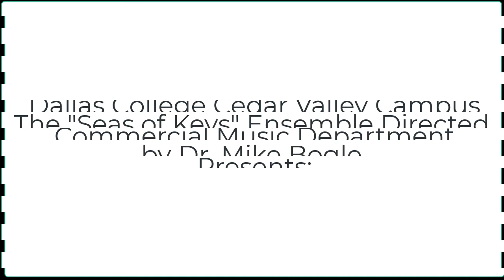“Sweet Dreams” FA 21 Keys Ens Dr. Mike Bogle, Director Dallas College Cedar Valley Campus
“Sweet Dreams” …. Annie Lennox/David A. Stewart/arr. By Daniel Muentes

Commercial Music - Keyboard/Recording Ensemble
Dr. Mike Bogle, Director

THE “SEAS OF KEYS” BAND:
Sharlann Adams, vocals
Weston Binkley, keys
Dr. Mike Bogle, keys/vocals
Spencer Byrd, keys/vocals
Sidney Cleveland, keys
Lyndon Douglas, keys
Hunter Kennedy, keys/vocals
Wynton McClain, drums
Daniel Muentes, bass
Elias Saenz, drums

Steven Browne – Recording Engineer
Ben Boshart and Brence Skinner – Live Sound/Videography

CV COMMERCIAL
FACULTY & STAFF

Dr. Mike Bogle, Commercial Music Faculty

Steve Browne, Audio Engineering Faculty

Richard McLure, Commercial Music Faculty

Tatiana “LadyMay” Mayfield, Commercial Vocal Adjunct Faculty

Harrell Bosarge, Commercial Drumset Adjunct Faculty

Raul Reyes-Bueno, Commercial Bass Adjunct Faculty

Cassi Southerland, Music Lab Specialist